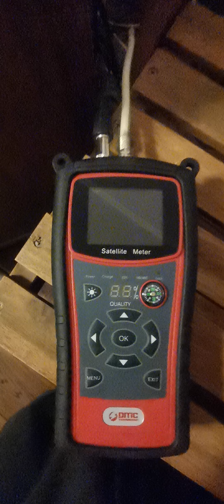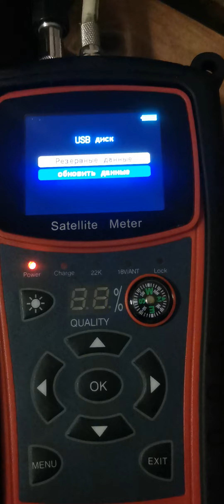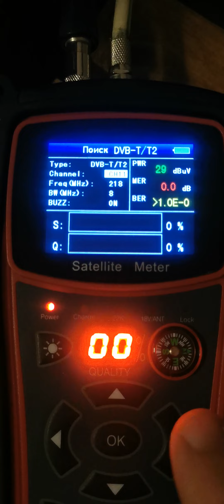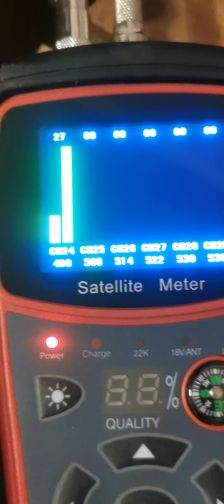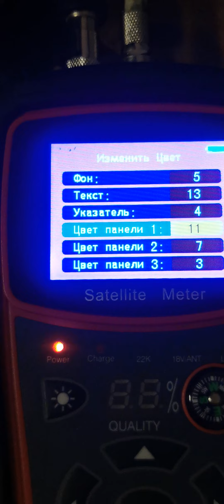Анализатор спектра combo DMC sf 750 pro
прибор для настройки антенн, спектр анализатор, анализатор спектра, сатфайндер dvb s2, dvb t2, dvb c